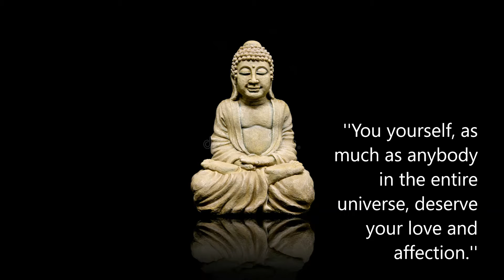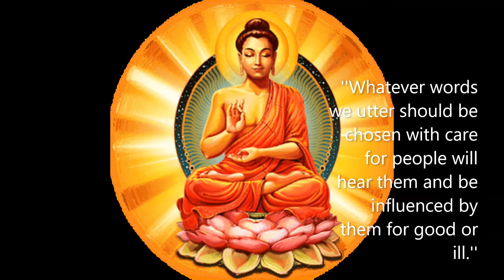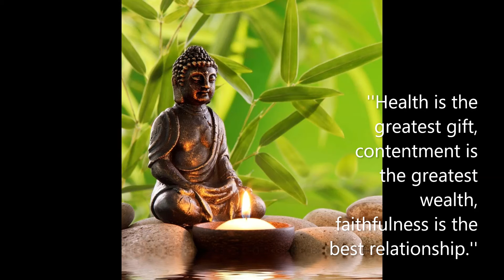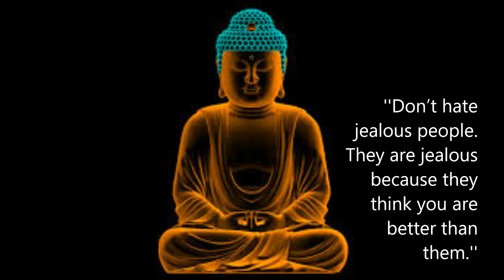Inspirational and Motivational Quotes by Gautama Buddha/Gautama Buddha Great Quotes/Buddha Quotes.